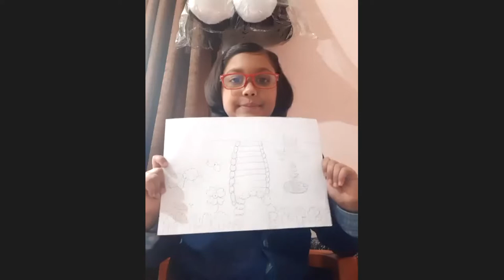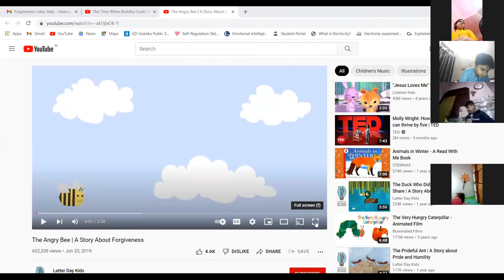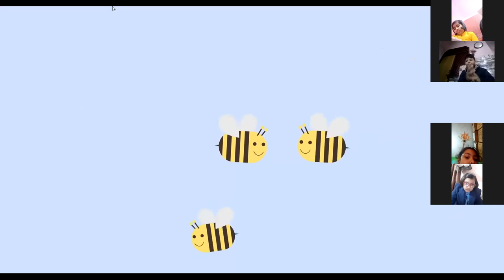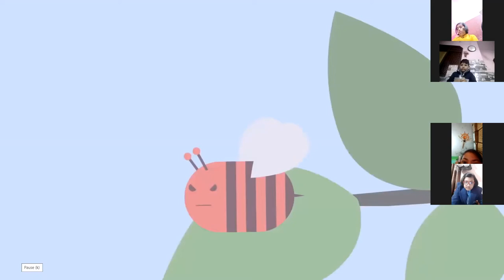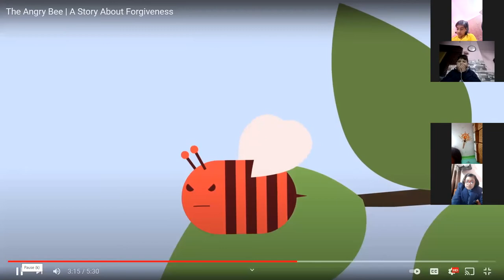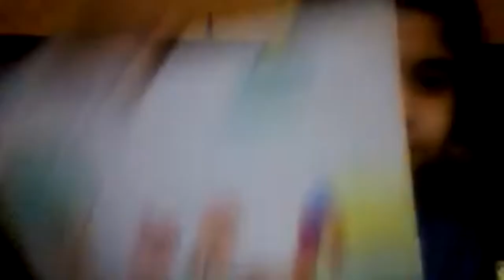FORGIVENESS | CLASS IV | 11.01.2022 YV